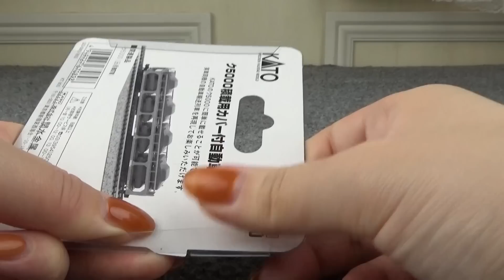「KATO Nゲージ」鉄道模型用の自動車を開封して遊ぼう♪警察車両、バス、郵便など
【目次】
00:00 トヨタ ハイエース スーパーロング 警察車両 (4台入) 23-651A
01:19 トヨタ ハイエース スーパーロング 幼稚園バス (4台入) 23-651B
02:57 日野ポンチョ イエロー・あおぞら (2台入) 23-600A
03:49 日野ポンチョ ピンク・ベージュ (2台入) 23-600B
04:41 軽バン ・ 軽トラ 23-508
06:18 出前 ・ 配達 バイク2台+軽トラック1台入 24-235
06:55 郵便配達 バイク2台+郵便車1台入 24-233v
07:34 自動車クラウン 6台入 23-500
09:19 乗用車セット2 (90年代日産車) 8台入 23-520
12:34 ク5000積載用カバー付自動車 8台入 23-510